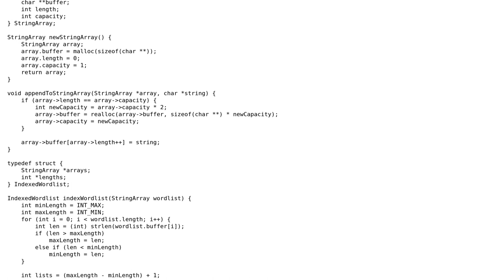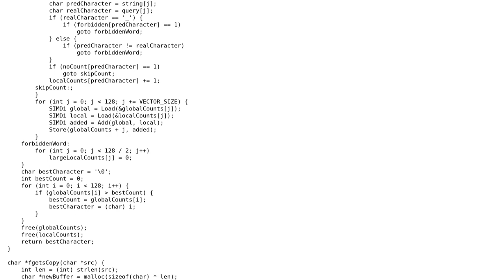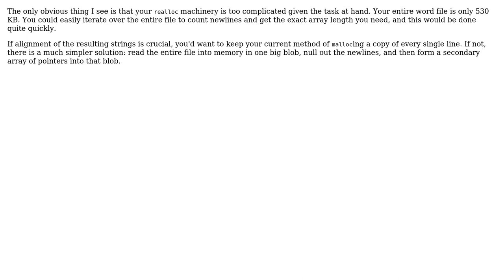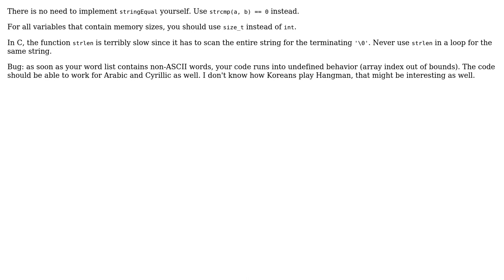Code Review: Hangman Bot built with performance in mind (3 Solutions!!)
Code Review: Hangman Bot built with performance in mind

With thanks & praise to God, and with thanks to the many people who have made this project possible! | Content (except music & images) licensed under CC BY-SA | Music | Images & others | With thanks to user TajyMany user Roland Illig user Reinderien user harold and the Stack Exchange Network Trademarks are property of their respective owners. You are responsible for your own actions.